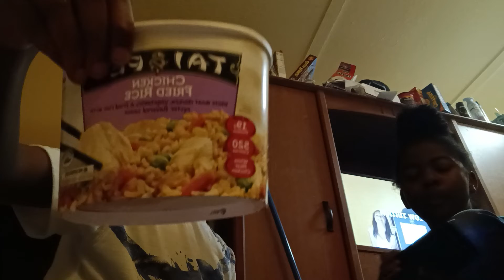CHINESE RICE AND EGG ROLL (Mukbang 2) (Chinese Food Mukbang)